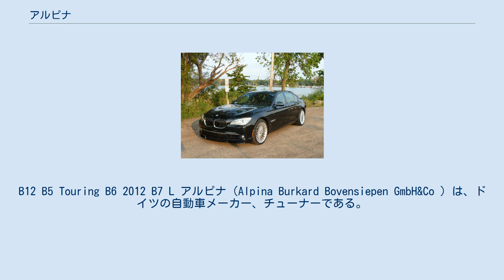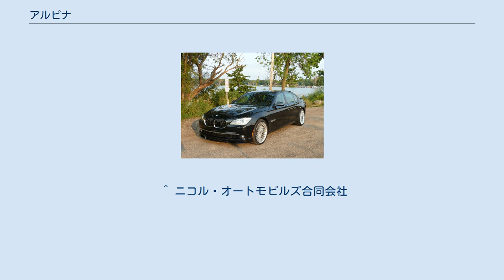アルピナ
B12 B5 Touring B6 2012 B7 L アルピナ（Alpina Burkard Bovensiepen GmbH&Co ）は、ドイツの自動車メーカー、チューナーである。
 BMWをベースとした独自モデルの生産販売と、アフターマーケット用チューニングパーツ、ドレスアップパーツの生産販売が主な業務。
またワインの販売も行っている。
 アルピナが製造する乗用車の年間生産台数は約1700台であり、そのうちおよそ25%が日本において販売されている。
 BMW本社からも公認されており、アルピナ製品はBMWの保証も受けることができる。
 外見上のBMW車との相違点は 等が挙げられる。
 BMWが生産したホワイトボディにアルピナがパーツを組み付ける工程を取っており、BMWが打刻したVINを消した上にアルピナのVINが再打刻される。
 現在では年間約1400台前後を生産しており、生産形態はその多くを手作業に頼っている。
それ以上の生産台数拡大は困難で、現在の品質を保つためにこれ以上の生産拡大を図る予定はない。
 カタログに最高速度の表示はない。
代わりに最高巡航速度という表記がありその速度で走り続けられる速度を記載してある。
 また、Understatement（控えめ）を美徳とした車造りをしている。
 当時のチューニングの象徴としてアルピナ社の基礎を築いたダブル・チョーク・ウェーバーのエアファンネルそしてクランクシャフトを加え、赤と青を配色したエンブレムで、赤は限りない情熱、青は知性、高い志を意味している。
 もともとアルピナはタイプライターなどを製造するドイツバイエルン州の事務機器メーカーであった。
 総代理店であるニコル・オートモビルズとBMWジャパンのディーラーを通して行われている。
1980年代中頃～1990年代前半頃までBMW MやACシュニッツァーなどのチューニングカーとよく比較された。
 ^ ドイツ自動車登録局に公認されている。
日本に於いても、車検証上の車名は「BMWアルピナ」として登録される。
 ^ ニコル・オートモビルズ合同会社